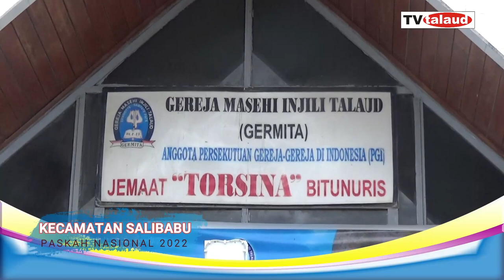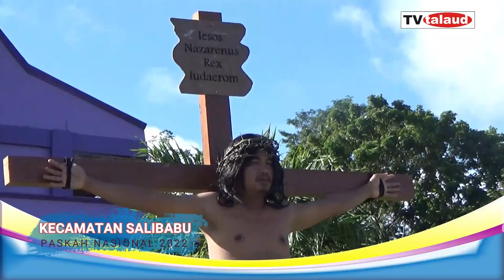PASKAH NASIONAL DI KECAMATAN SALIBABU